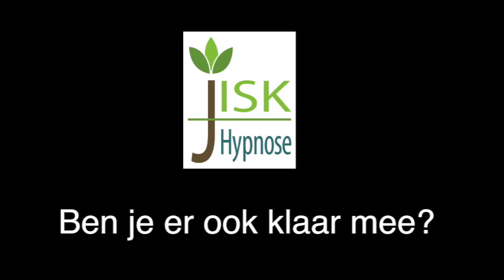Niet Roker met behulp van Hypnose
Let op, deze roker is met behulp van hypnotherapie een niet-roker geworden. Kijk toch eens wat een verschil er te zien is in een jaar tijd dat iemand niet meer rookt. Hypnose uitgevoerd door